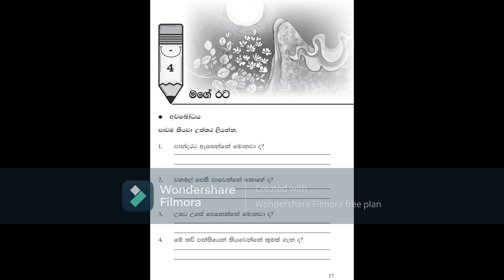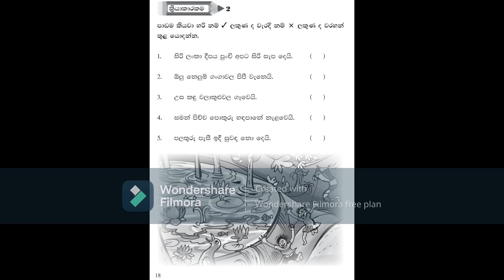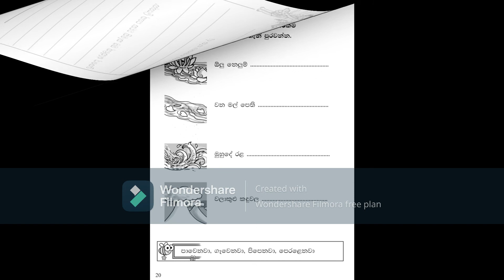Grade 3-Sinhala | Lesson 4 |3 ශ්‍රේණිය - සිංහල | 4 වන පාඩම - මගේ රට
Grade 3-Sinhala | Lesson 4 |Mage Rata - Punchi apata siri sapa de... | 3 ශ්‍රේණිය - සිංහල | 4 වන පාඩම -  ශ්‍රී චන්ද්‍රරත්න මානවසිංහයන් විසින් නිර්මාණය කරන ලද "මගේ රට" කවි පන්තිය. | පුංචි අපට සිරි සැප දේ.